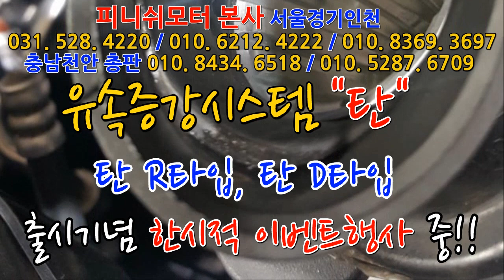[모닝] 유속증강시스템 "탄 R타입" "피니쉬모터 예약전화로 전화기 불나다!^^~~~ 매연감소! 출력증강! 연비개선! 피니쉬모터에서 해결해 드립니다!